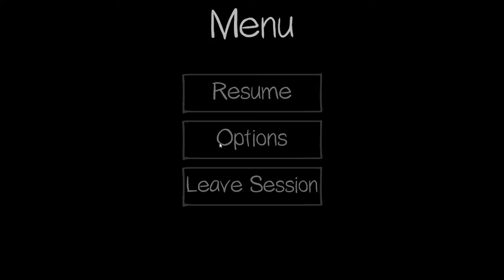Case 137 Mary Williams and the "Haunted Prison Shower"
Phasmophobia

Clips from my stream over at twitch of Phasmophobia. There may be offensive language littered throughout due to jumpscares, so be warned.